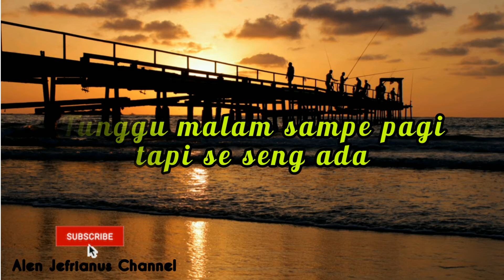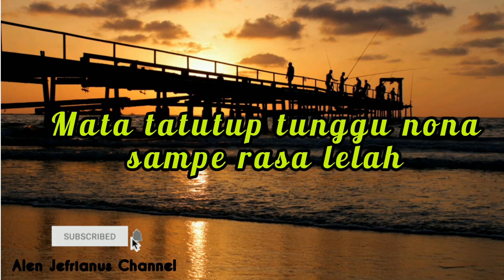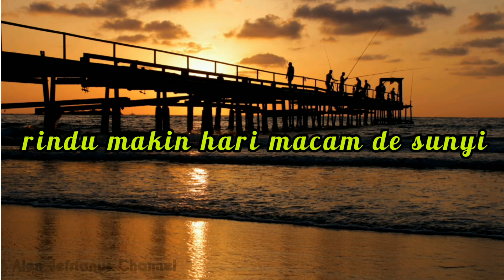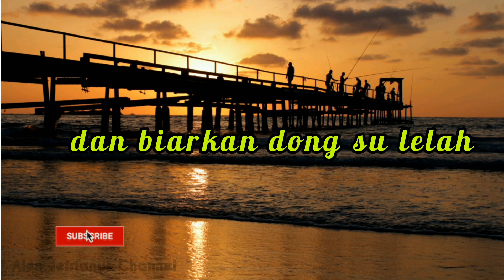Ombak Babunyi Lirik ( Remake) Justy Aldrin Ft. Hendri Endico JustiyAldrin Ombak Babunyi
Versi Asli
Voc : Justy Aldrin , Ernan J , dan Maichel J
Music arranger : Maichel J
Song Writter : Justy Aldrin ,Ernan J ,Maichel J
Mixing Mastering : Ernan J

Vocal : JustyAldrin & Hendri Endico
music arranger : PAM
mixing & mastering a : PAM

- Justy aldrin Official 2021 -